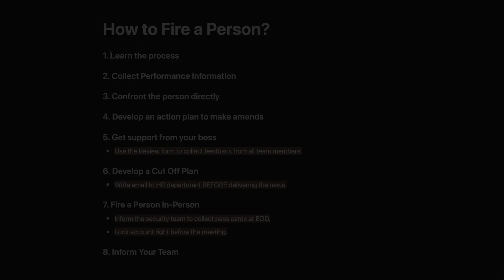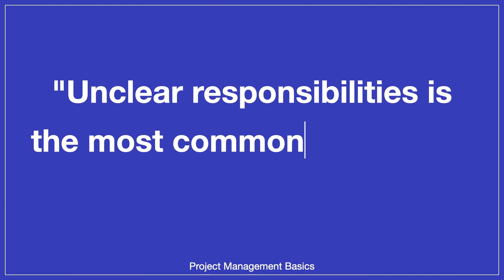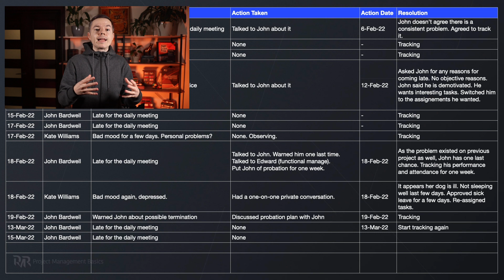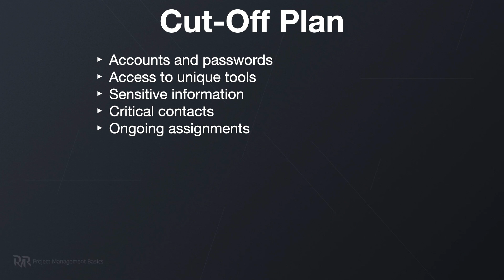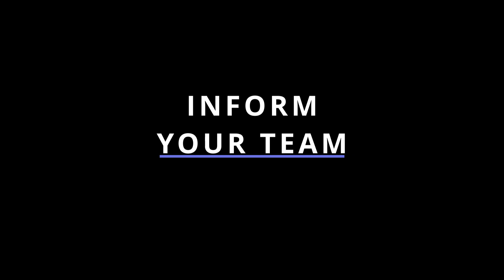How to Kick Someone Off a Project Without Being a Jerk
👉 Develop the Right Skills to Become a Great IT Project Manager

How to fire someone or how to terminate a contract of an employee without feeling guilt or regret? Short answer: You need a structured approach.

✅ Get My Book to Systemize Your Project Management Knowledge
(Even If you have little to no experience)

00:00 | How to Fire Someone
01:20 | Step 0: Learn the Policies
02:00 | Step 1: Collect Performance Information
03:16 | Step 2: Confront the Person
04:16 | Step 3: Make Amends
05:13 | Step 4: Get Support
06:02 | Step 5: Cut-Off Plan
06:41 | Step 6: Fire Person
07:50 | Step 7: Inform Your Team